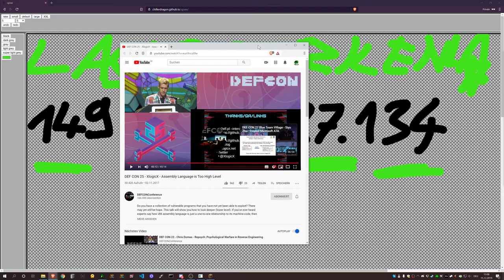Minecraft Anarchy #011 - Assembly Language is Too High Level